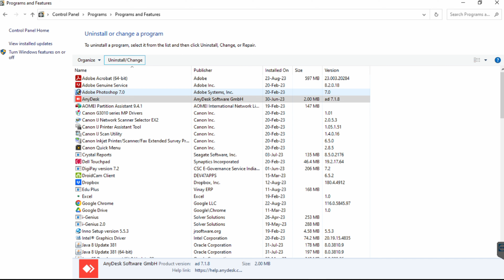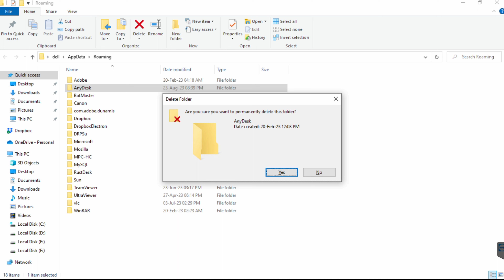Disconnected from the AnyDesk Network. AnyDesk Disconnected from the AnyDesk Network.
Share Your Review and Rating On Map :-

Let’s have a cup of tea together. Our team will connect with you and show you a demonstration for World’s Best ERP Software.